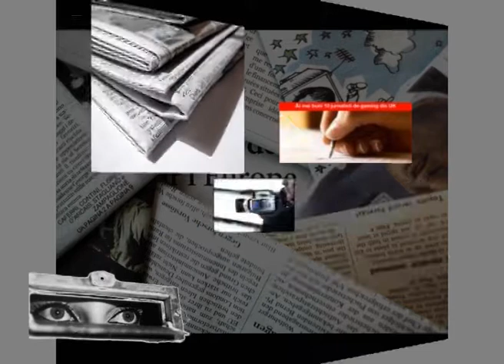PRESA LIBERA TRECERE - 28 IUL 2020 - CE S A MAI VOTAT IN CLM RM SARAT